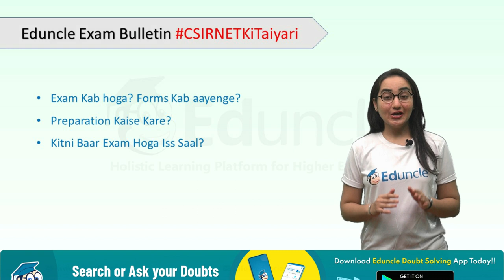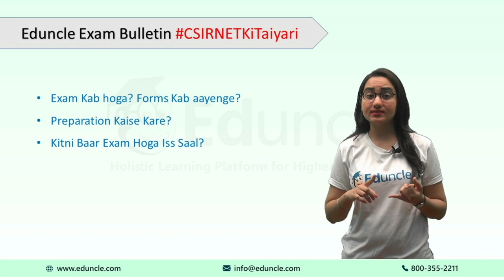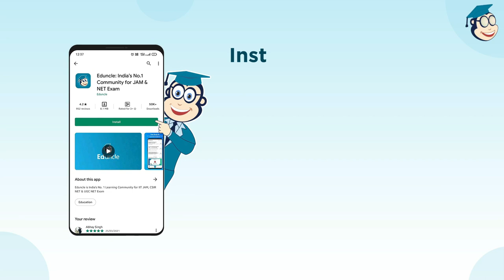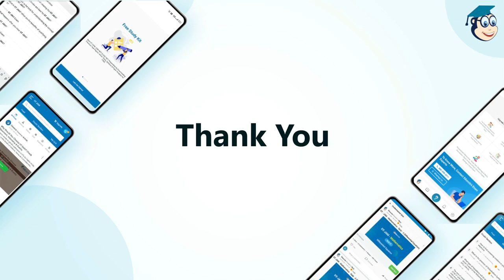CSIR NET Expected Exam Date 2022 | Forms Coming Out Soon? Latest Update With Eduncle Exam Bulletin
📢 Attention CSIR NET Aspirants!

In this session of the Eduncle Exam Bulletin, we will address "The Student's Most Asked Question of the Week."

This Week's Question is: When Will the CSIR NET 2022 Exam take place? and when will the CSIR NET exam forms 2022 come out?

You can also ask your Doubts & Concerns from Our Experts through social media or in the Comment Section below. Eduncle is always here to answer all your queries.

Watch the Video to check CSIR NET Exam Expected Dates and Tentative Schedule.

💥 Book a Free Demo Lecture of Eduncle CSIR NET Live Class Now.

✅ Check out the Major Highlights of the Video at –
00:05 Eduncle Exam bulletin CSIR NET ki Taiyari - Highlights
01:09 Upcoming CSIR NET Exam 2022
02:04 CSIR NET Exam Live Classes & Preparation Strategy

🎁Download Free Previous Year Questions Papers with Answer Key to Analyze your Exam Preparation. Click Here! 🎁